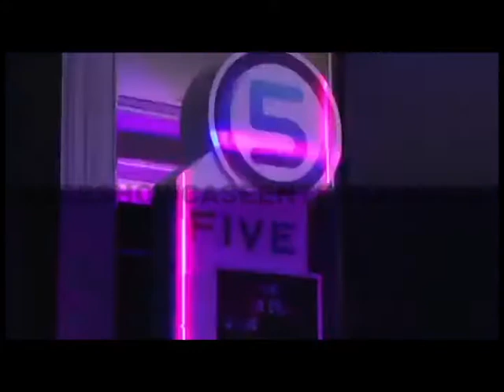LASER MAPPING & LAUNCHING GIMMICK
Laser Mapping and Launching Gimmick

Equipment by
Laser Showcase Entertainment